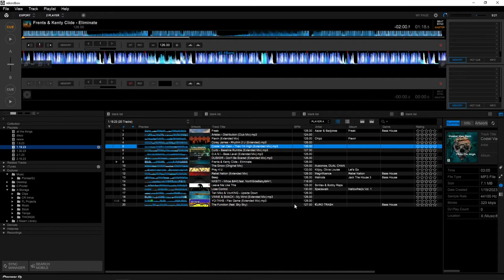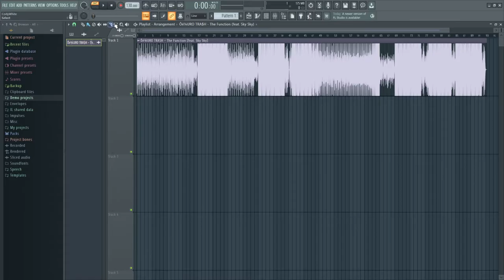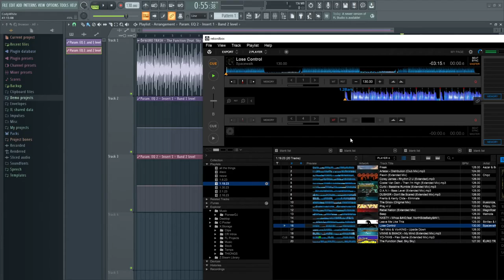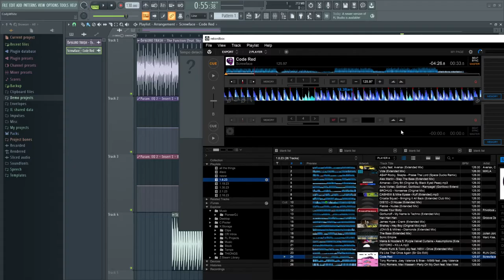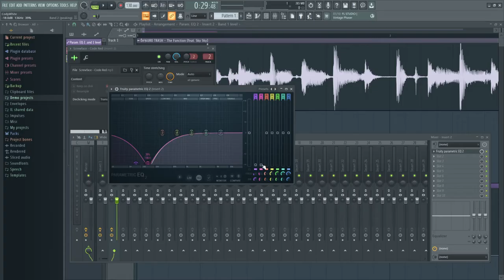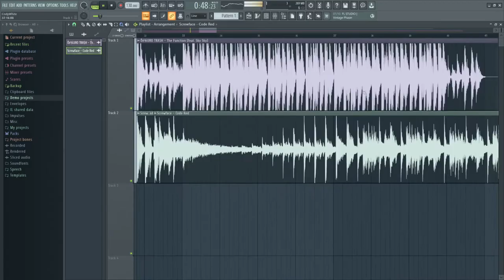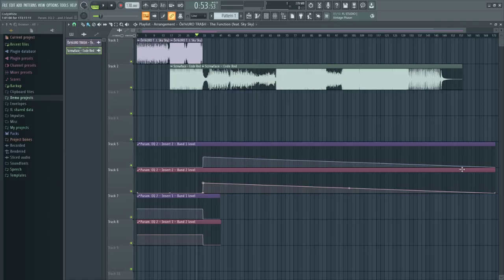How To Make A Studio DJ Mix Using FL Studio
Using the stock plugin "Fruity Parametric EQ 2" and the free program "Rekordbox" to analyze song BPM's we can make a DJ mix using FL Studio.

I also show you how to edit a song to to make it shorter within FL allowing for faster mixing of songs in shorter spaces.